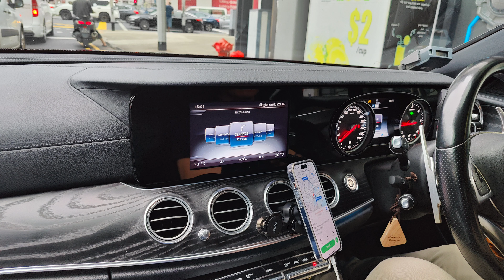Singapore photo part 2